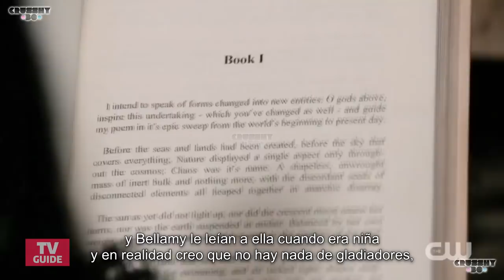The 100 - Resumen 5x02 SOBREVIVIENDO A THE 100 Subtitulado